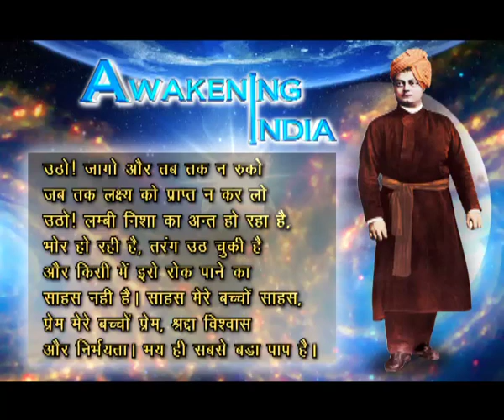Awakening India - EP # 02